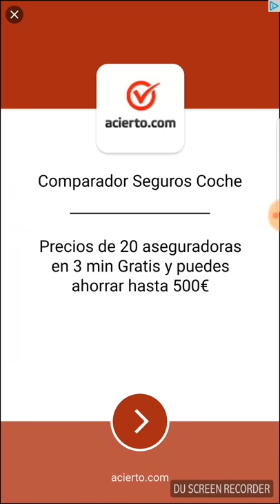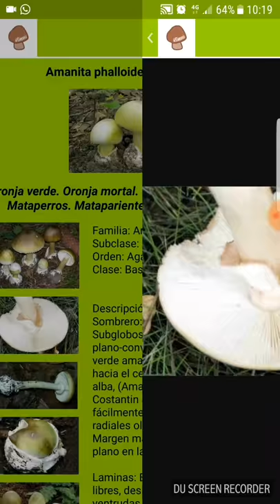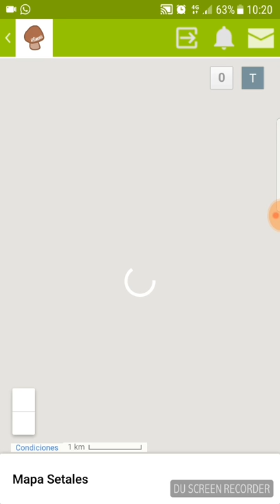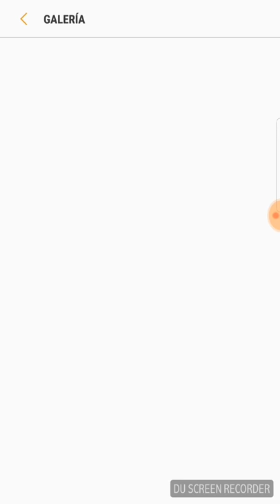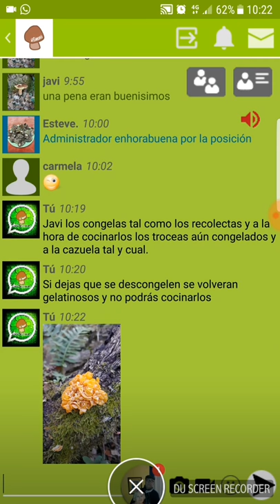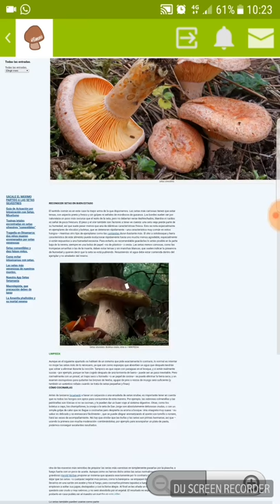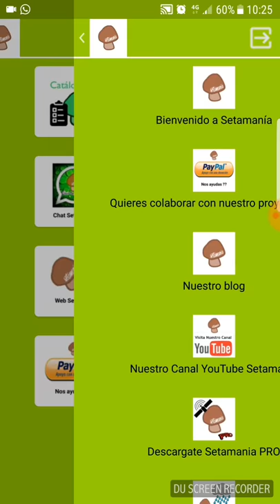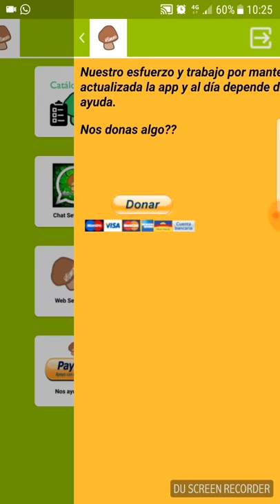Video Explicativo App Setas Setamania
Vídeo Guía de la App Setas Setamania a tiempo real.